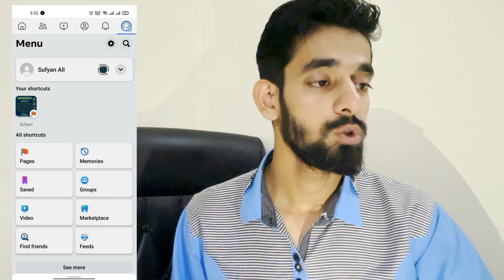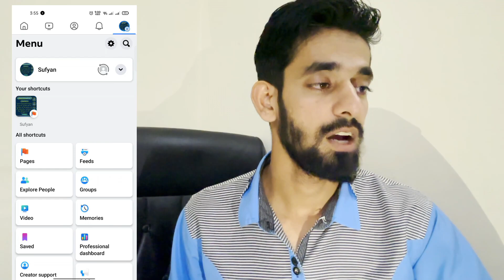How to Deactivate & Delete Facebook Page - Facebook Page Deactivate Kaise Kare - FB Page Delete 2023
In This Video, You Will Learn How to Deactivate and delete Facebook Page - Facebook Page Deactivate Kaise Kare - FB Page Delete 2023